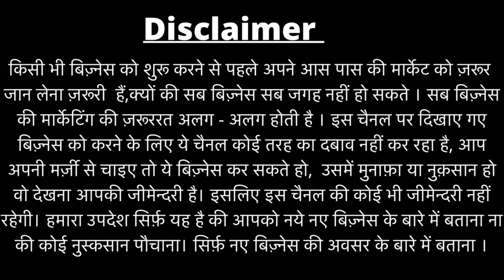CHEAPEST CYCLE MARKET OF INDIA |CYCLE AT BEST PRICE| ELECTRIC CYCLES/BIKES|BEST QUALITY CYCLE MARKET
CHEAPEST CYCLE MARKET OF INDIA | CYCLE AT ₹2500 | ELECTRIC CYCLES/BIKES| BEST QUALITY CYCLE MARKET

Shop Name : Rawal Cycle Works
AddressWz - Rawal Cycle Works
Address- 914, Main road Rani Bagh , delhi 110034

Hi
In this video we are exploring  Cycle Market in India .